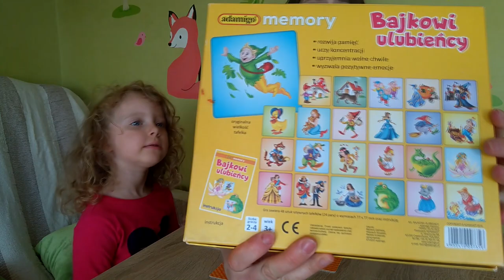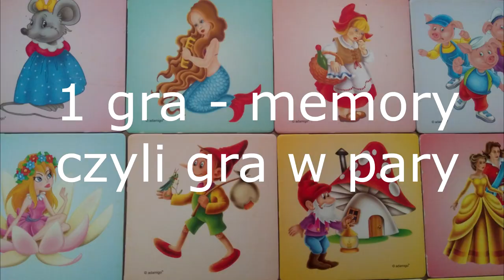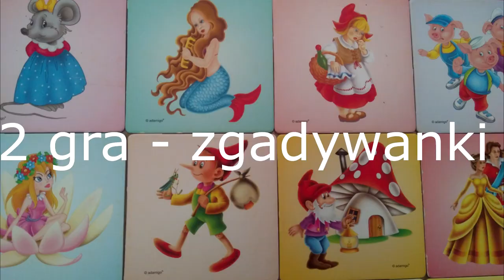Gra memory na 5 sposobów dla dużych i małych dzieci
Często stoję przed dylematem jak kupić zabawki , żeby moje dzieci mogły się razem nimi bawić. Uwielbiamy gry, ale niestety Róża jest na nie nie w większości jeszcze za mała. Dlatego dziś chce Wam pokazać grę memory- pewnie znaną przez większości rodziców, ale w 5 różnych wersjach tak żeby mogły grać i duże i małe dzieci.

1. Polubić i skomentować film
2. Udostępnić go i polecić swoim znajomym na innym portalu
3. Wcisnąć subskrypcję i dzwoneczek, aby na bieżąco być informowanym o nowych filmach
4. Obejrzeć reklamy, które pojawiają się przed, po lub w trakcie filmu. Dzięki nim twórcy działający na YT dostają wsparcie finansowe.
5. Odwiedzić i polubić stronę "Szumi mama" na Facebooku. Będziesz na bieżąco z najnowszymi filmami i ciekawymi tematami, których nie ma na kanale :) Znajdziesz tam recenzje książek, zabawek, porady dla mam i aktualne relacje z mojego życia :)
 Link do strony poniżej:
6. Wpłacić na poniższy numer konta dowolną darowiznę:

Konto bankowe
Agnieszka Kostyra
Bank Millenium